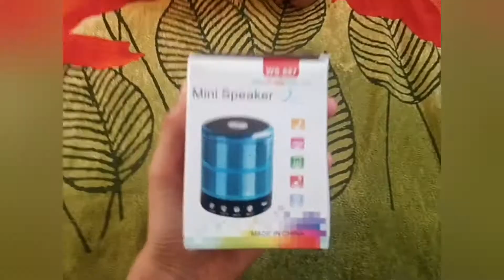Unboxing Mini speaker